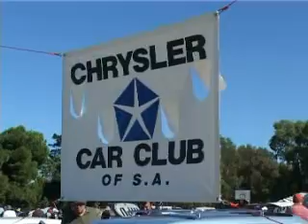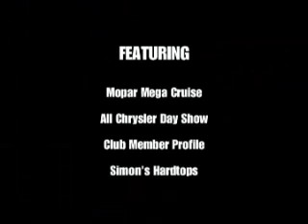2007 All Chrysler Day DVD Trailer - Hemitone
Music by Hemitone . A sneak peak of what you will find on the 2007 Chrysler Car Club Of SA's Annual DVD which covers the Mopar Mega Cruise and the All Chrysler Day Show n Shine . Also feature is car club memnber profile of Dave Heinrich and Simon's Big Block 700 + hp Hardtops . produced by 34 Productions